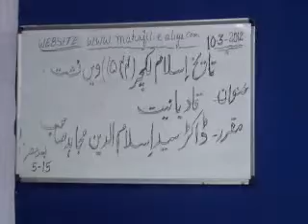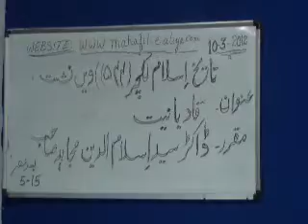-Tareeq-e- Islam Sitting No (544) Topic Qadiyaniyath .Dated. 10-03--2012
Tareeq-e- Islam Sitting No (544) By Dr. Syed Islamuddin Mujahed Topic Qadiyaniyath .Dated. 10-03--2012.